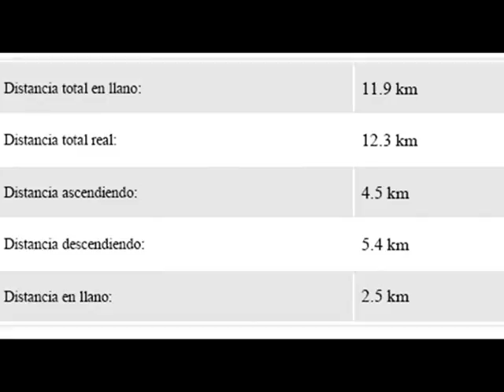Gorg Negre i Torrent de Rentadors (Montseny) - 1 d'agost de 2010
No vàrem trobar el Gorg Negre

Els gorgs negres sempre han estat motiu de llegendes i contalles en l'imaginari popular. El Montseny en té cinc o sis d'importants, encara que almenys un d'ells, el d'Hostalets de Balenyà a la riera de Sant Jaume, ha desaparegut engolit per una pedrera. Vam considerar interessant dedicar una sèrie de matinals per conèixer-los, ja que tots ells tenen el seu misteri i la seva bellesa, si més no pel lloc on es troben. Sens dubte el Gorg Negre del torrent de Rentadors és el més impressionant i colpidor de tots; bé mereixeria ser més conegut, força més que el famós de Gualba, però, fora dels que es dediquen al barranquisme, molt poca gent sap on es troba.
Per altra banda el torrent de Rentadors és d'una espectacularitat única la Montseny.

Hi han participat:

Carla amb Tosca
Edenia  amb Paloma
Joana amb Alka, Kiba
Marc i Sheila amb Yaki
Marta, Cristina amb Poe
Miguel Angel amb Pelut
Neus amb Bruna
Raquel amb Luna
Sergio amb Trau